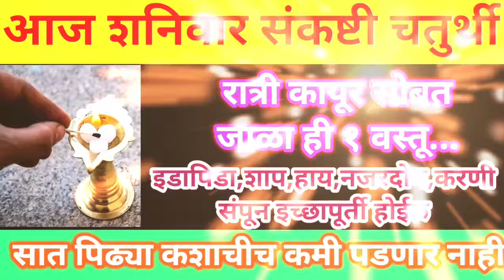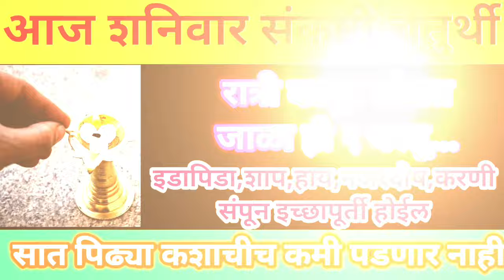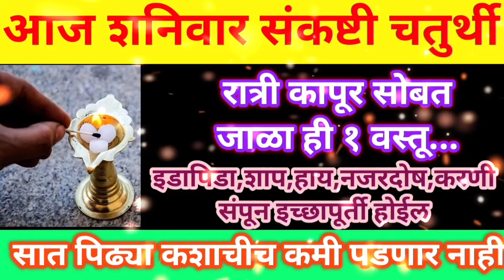आज शनिवार संकष्टीचतुर्थी रात्री कापूर सोबत जाळ आहे एक वस्तू सात पिढ्या कशाचीच कमी पडणार नाही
उद्या शनिवार संकष्टीचतुर्थी गणपती जवळ ठेवा एक वस्तू रातोरात मालामाल करोडपती बनाल

उद्या संकष्टी चतुर्थीला आईने मुलांसाठी करा 21 दुर्वांचा उपाय |इथे ठेवा 108 मुगाचे दाणे

 उद्या शनिवार संकष्टी चतुर्थी घरात आणा या झाडाचे १ पानं,सात पिढ्यांचे दारिद्र्य नष्ट होईल.प्रगती होईल

उद्या संकष्टी चतुर्थी 21 तांदळाचे दाणे इथे ठेवा| चारही बाजूने पैसा येईल| वैभव संपत्ती धनधान्य

उद्या चैत्र महिन्यातील संकष्टी चतुर्थी| घरी आणा या झाडाचे १ पान🌿|सात पिढ्यांचे दारिद्र्य नष्ट होईल 🙏

27 एप्रिल संकष्टी चतुर्थीच्या दिवशी गणपतीच्या कपाळावर चिकटवा ही वस्तु कितीहीकठीण इच्छा पूर्ण होणारच

औदुंबर वृक्षाला प्रदक्षिणा घातल्याने काय होते| औदुंबराची ही वस्तू आयुष्याचे सोने करेल

अक्षय्य तृतीया 2024 संपूर्ण माहिती|महत्व शुभ मुहूर्त दान काय करावे

संकष्टी चतुर्थीला करा जास्वंदीच्या पानाचा उपाय|इच्छा पूर्ण झाल्याशिवाय राहणार नाहीgrowth

27 एप्रिल संकष्टी चतुर्थी 21 दुर्वांचा हा प्रभावी उपाय मनोकामना पूर्ण करेल

उद्या संकष्टीचतुर्थी अतिशय खास योग गणपतीच्या कपाळावर लावा फक्त ही एक वस्तू

उद्या संकष्टीला कठीणातील कठीण इच्छा पूर्ण होण्यासाठी 5 कणकेच्या दिव्यांचा उपाय नक्की करा

संकष्टी चतुर्थी मुहूर्त, संकष्टी चतुर्थीला काय करावे, संकष्टी चतुर्थी कधी आहे, चैत्र महिन्यातील संकष्टी चतुर्थी कधी आहे, संकष्टी चतुर्थी,चैत्र महिन्यातील संकष्टी चतुर्थी, संकष्टी चतुर्थी कधी आहे, संकष्टी चतुर्थीचे महत्त्व, संकष्टी चतुर्थी महत्त्व व पूजा, संकष्टी चतुर्थीची पूजा पद्धत, संकष्टी चतुर्थी एप्रिल 2024, संकष्टी चतुर्थी व्रत कसे करावे, संकष्टी चतुर्थी व्रत कथा, संकष्टी चतुर्थी संपूर्ण माहिती, संकष्टी चतुर्थी माहिती मराठीमध्ये, संकष्टी चतुर्थी मराठी माहिती, श्रावणातील संकष्टी चतुर्थी, संकष्टी चतुर्थी चंद्रोदय वेळ, संकष्टी चतुर्थी चंद्रोदय कधी आहे,संकष्टी चतुर्थी पूजा, संकष्टी चतुर्थी पूजा विधि,संकष्टी चतुर्थीला सुकामेवा खाऊ शकतो का, संकष्टी चतुर्थीला आपण उपवास का करतो,संकष्टी चा उपवास कसा संपवायचा, संकष्टीला काय खाऊ नये,संकष्टी चतुर्थी चंद्रोदय किती वाजता आहे, sankashti april 2024,sankashtichaturthi upay,sankashti chaturthi sampurn mahiti